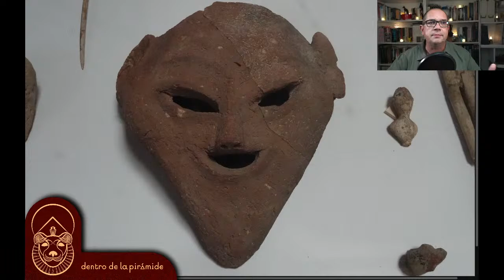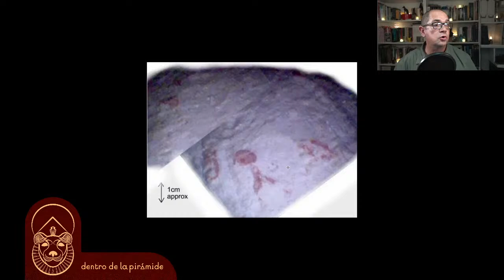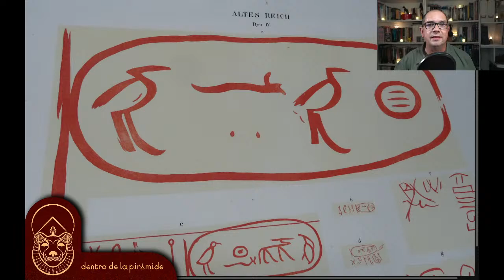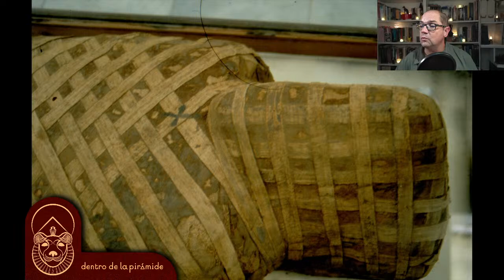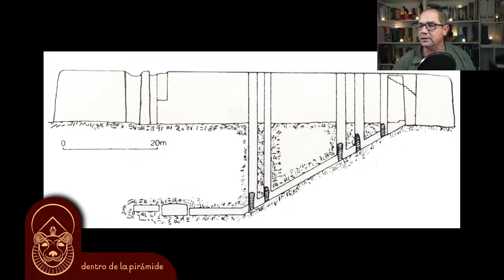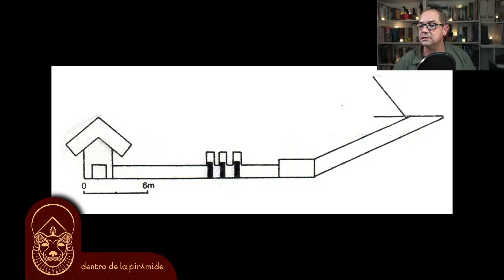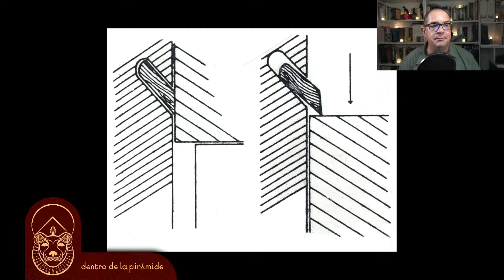📡 ¡¡STREAMING ESPECIAL!! 👉 👉 PREGUNTAS & RESPUESTAS #01 | Dentro de la pirámide | Nacho Ares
Tú preguntas y Nacho te responde ¿mola no? Ya puedes dejarnos las preguntas que tengas a cerca del Antiguo Egipto. ¡¡Y únete a nosotros en este encuentro egiptoloco!! :D

👇👇👇👇 O COMPRA UNO DE ESTOS LIBROS👇👇👇👇
📚📚📚📚LIBROS RECOMENDADOS📚📚📚📚

El antiguo Egipto por un deben - D. Ryan

El enigma de la gran pirámide - N. Ares
El guardián de las pirámides - N. Ares